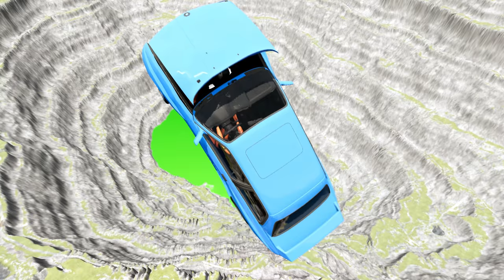Cars Take on the Epic Leap of Death in BeamNG.drive! Jumping and Crashing Galore! #849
Experience the ultimate adrenaline rush as cars take on the epic leap of death in BeamNG.drive! Get ready for heart-pumping action, as these vehicles defy gravity and attempt to conquer the impossible jump. Witness jaw-dropping jumps and bone-crushing crashes, as drivers push their cars to the limit in this high-octane simulation game.

With realistic physics and stunning graphics, BeamNG.drive offers an immersive experience like no other. From muscle cars to off-road vehicles, see your favorite rides put to the ultimate test in this death-defying challenge. Will they make it to the other side unscathed or will they meet a disastrous fate?

But it's not just about the jump, as drivers must also navigate through treacherous terrain, making split-second decisions to avoid obstacles and stay on course. Will they have what it takes to complete the jump and emerge victorious?

Join us as we witness the thrill and excitement of Cars taking on the Epic Leap of Death in BeamNG.drive! With jumping and crashing galore, this is one video you don't want to miss. So buckle up and get ready for a wild ride!